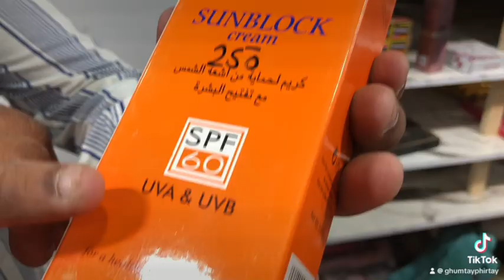Konsa Sun Block Sub Say Acha Hay ? witch Sun Block Is Best For Face ?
Address: shop 325, Eishal Wholesale Cismetics, Adnan Shopping Mall, Haroon Shopping Mall k Baraber me , Sakhia Hassan Chorangi, Karachi.